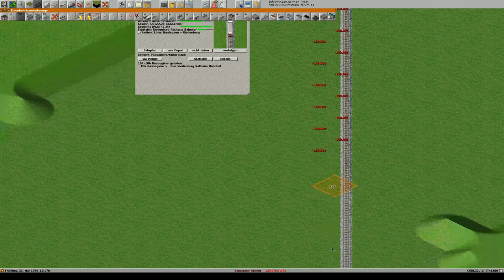Simutrans pak128 german V0 9 Folge 38 Deutsch